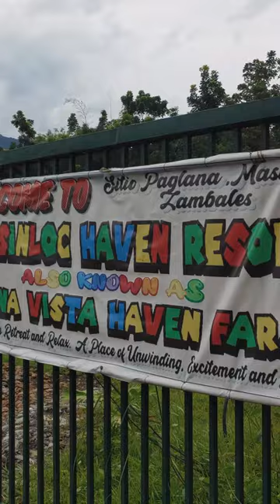Buenavista Haven Farm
Buenavista Haven Farm Masinloc Zambales
Droneshot